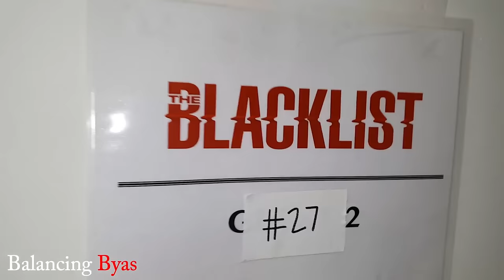Vlog #12 Boxing Lessons- Journey to Fame s2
Time to get some boxing lessons...

Follow me at:
Facebook.com/Mr.PatByas
@PatrickByas on Twitter & Instagram
Youtube.com/PatrickByas

Music by Elite Motivated @ Ya_Boi_Elite "Had a Dream" & "Had a Dream"
& "Make Doe"